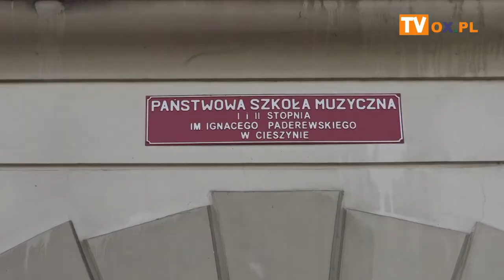[FLESZ] „Viktor Ullmann in Memoriam” PSM I i II st. w Cieszynie 02.04.2019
„Viktor Ullmann in Memoriam”
┌ Rozwiń Opis

2 kwietnia 2019 PSM W cIESZYNIE prezentuje się wiedeński Aron Quartett w składzie: Ludwig Muller – I skrzypce, Barna Kobori – II skrzypce, Georg Hamann – altówka i Christophe Pantillon – wiolonczela. W wykonaniu muzyków zabrzmi m.in. III Kwartet smyczkowy op. 46 Viktora Ullmanna